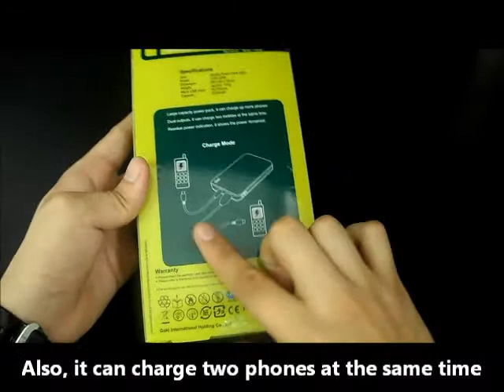高崎 GOKI 高容量充電器 (iPhone專用)(CXX-8008C)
適用於iPhone, 所有擁有Micro-USB孔的手機(HTC, Samsung & LG),Nokia, Sonyericsson及遊戲機(PSP, NDSL)
此充電器其中一個特點是可以兩部手機同一時間充電
細小‧輕巧‧方便攜帶
有清晰的電量燈給用家即時了解電量情況
此產品已買了產品保險，有一定的保障!
可即時轉換充電插頭
隨包裝附送一個GOKI防水袋
可以隨時隨地在任何地方輕鬆充電
輸入: 5V/700mA
輸出: 5V/800mA X2
各大門市經已發售!! 欲購從速! 更多產品請遊覽：